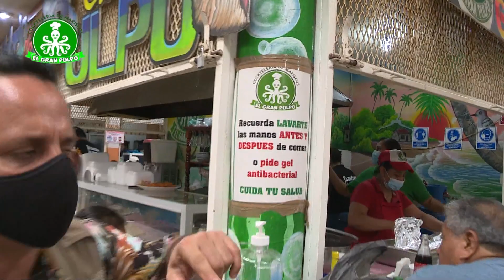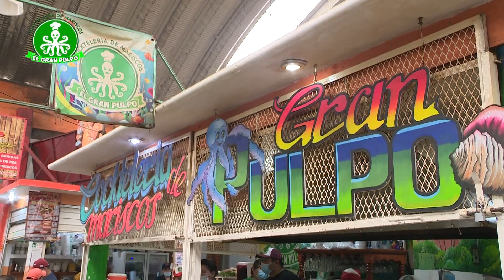El Gran Pulpo, más de 24 años de tradición y sabor. Teapa, Tabasco.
En el mercado tradicional de Teapa Tabasco, disfruten del gran pulpo, rico marisco a precios muy accesibles y un sabor único.